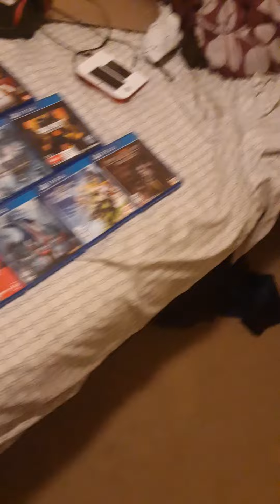My Ps4 Video Game Collection For February 14th 2021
here's another update for my playstation 4 video game collection as of February 14th 2021